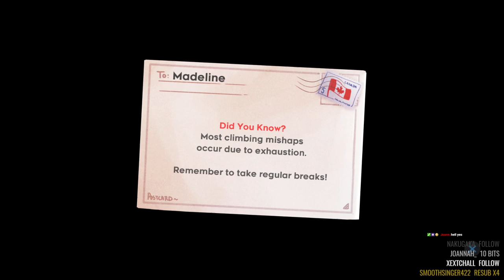Celeste [BLIND STREAM/PLAYTHROUGH/PC GAMEPLAY] - Part 4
Help Madeline survive her inner demons on her journey to the top of Celeste Mountain, in this super-tight, hand-crafted platformer from the creators of multiplayer classic TowerFall.

Developer: Matt Makes Games
Publisher: Matt Makes Games
Platform: Linux, macOS, Microsoft Windows, Nintendo Switch, PlayStation 4, Xbox One